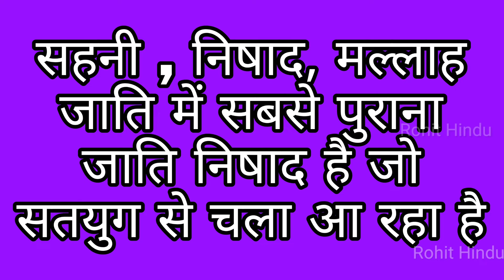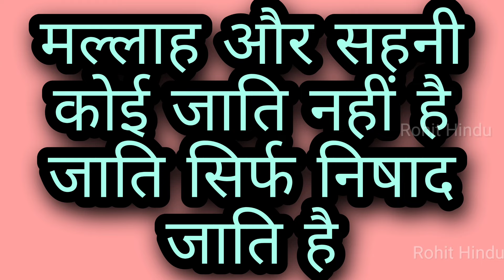निषाद, सहनी और मल्लाह जाति में क्या अंतर है। nisad, sahni,mallah jati me kya antar hai।fark। itihas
Instagram I'd RohitHindu005

warning ⚠️

this is my pure 100% original  contant
please don't copy